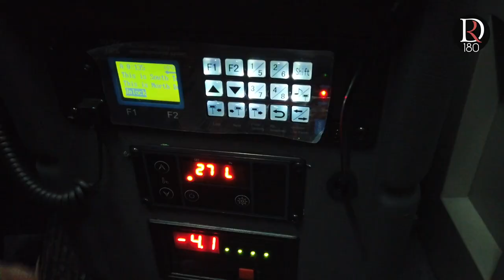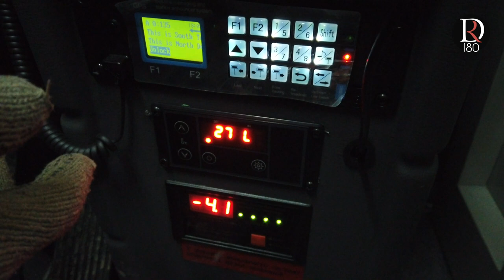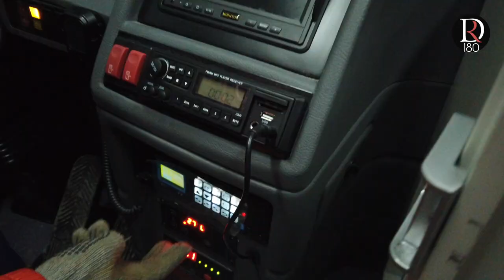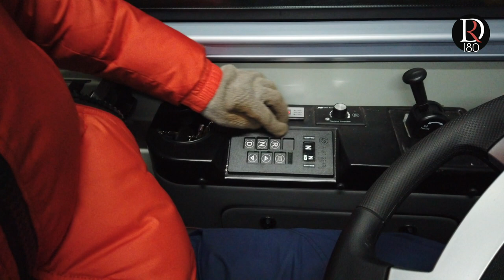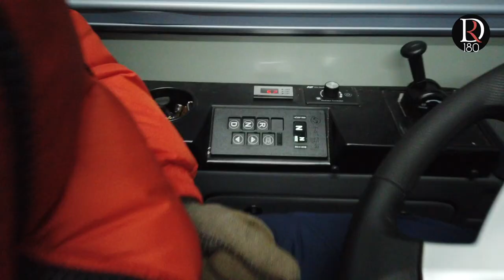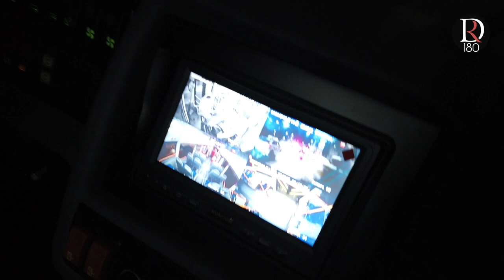Тест Драйв автоматической коробки Fast Gear на автобусе ZhongTong 6105/Кемерово!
Пришло время для новой жизни! А именно – отказ от европейских брендов, и переход на авто продукты из поднебесной.  Еще в далеком в 2009 году было ясно, что еще чуть чуть и Китай начнет смещать с уверенно занятого европейскими, американскими, корейскими и японскими брендами авторынка своих конкурентов.

Много нас троллили по этому поводу. С криками – Китай…. Ну вы поняли.

А что сейчас? Китайский легковой семейный джип, телефон, комп, роутер и даже …. Чай)))

Темной Кемеровской ночью я потестил АКПП Фаст. Итоги  не на 5, но пока что терпимо.
Но самое главное – через 3 года три Фаст станет эталоном в коробкостроении.  Факт.